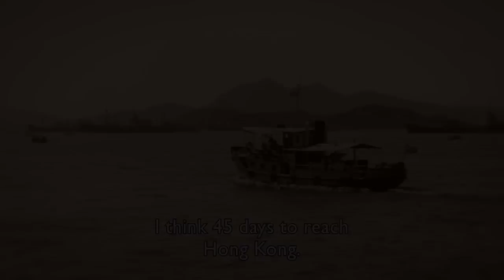Half: The Story of a Chinese-Jamaican Son Trailer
Caught between two cultures and races -- Vincent Lee was born to a Chinese father and a Jamaican mother. After his father's pre-mature death, five-year-old Vincent sailed across the ocean to southern China where he endured a life of hardship and servitude.

Separated from his mother and siblings for more than two decades, Vincent returned to his native Jamaica as an adult. In this compelling documentary told from multiple perspectives, Half reflects the complex, yet common practice of sending mixed race sons to China for acculturation in the 1930s. It reveals one man's universal search for family, identity, and belonging.

Hakka Chinese and English with English subtitles

A documentary by Jeanette Kong
Trailer Produced and Edited by Kareem Frederick

DVDs available for sale on website.

Copyright Ms.Chin Productions

Visit us on Facebook at Ms. Chin Productions